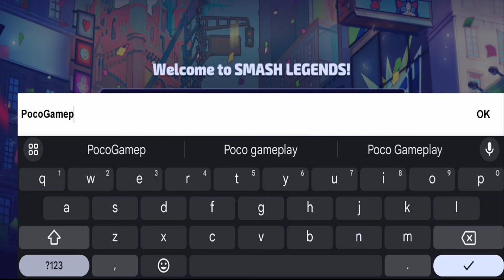SMASH LEGENDS - Gameplay Walkthrough Part 1 - Tutorial (iOS, Android)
📱 GAME DESCRIPTION

SMASH LEGENDS - free

SMASH can't stop!

* SMASH has simple controls!

This game is easy to learn but difficult to master!

It's a game that everyone can enjoy, but few can win!

If you enjoy frantic action games, come play SMASH LEGENDS now!

* SMASH has epic knockouts!

Knock down enemies from the flying arenas to claim victory!

It's easier to take down enemies with low HP.

* SMASH has multiple maps and game modes!

3v3 team battles, 1v1 duels and even Battle Royale survival modes: choose your favorite!

Fall into these action-packed fairy tales!

- Dominion (3x3): capture and protect an area with your allies to achieve victory.

- Battle Royale (every man for himself with 8 players): only one player will survive at the end of this mode.

- Duel (1x1): a duel in which only control and skill make the difference.

(*Game modes will continue to be updated)

* SMASH has unique characters!

Hidden stories! Exclusive skills! Incredible actions!

Obtain and evolve the charismatic SMASH LEGENDS characters!

* SMASH has fights with players from all over the world!

Take part in intense fights with players from all over the world!

Fight for victory and reach the top of the regional... or world rankings!

SMASH LEGENDS is free and has no in-app purchases.

Are you enjoying SMASH LEGENDS? Find out more about the game right now!